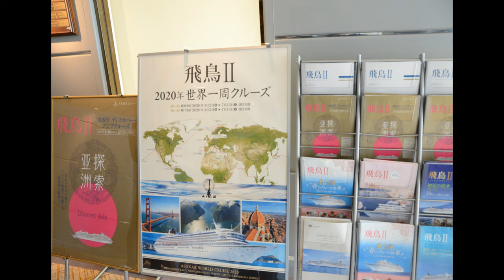【4K映像】ASUKAⅡ visit Kochi,Japan. Mar.14 , 2019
【4K映像】Mar.14.2019, Mavic Pro 83th fright.
ASUKAⅡ visit  Kochi , Japan.Let's watch the ASUKAⅡ Outside video and Inside picture.

2019年3月19日マビックプロ83回（回・日）目の飛行。飛鳥Ⅱが高知に寄港しました。 飛鳥Ⅱの外部の動画と内部の写真をごらんください。